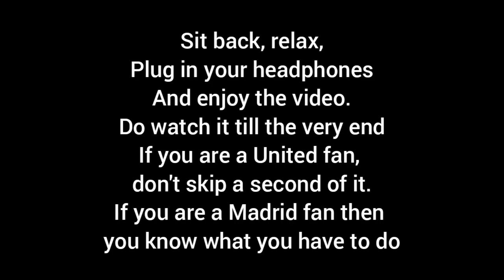There is no one like Real Madrid | Real Madrid 3:1 Man City Post Match Reaction